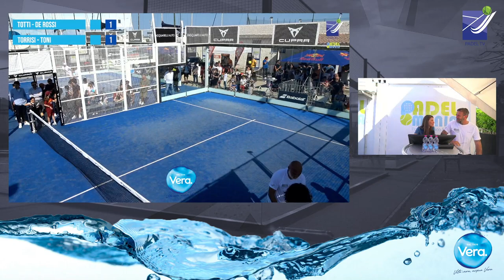PARTITA DI PADEL TOTTI - DE ROSSI VS TONI - TORRISI!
Splendido match di padel tra i campioni del mondo Francesco Totti e Daniele De rossi e Luca Toni e Torrisi.
Chi avrà vinto i due ex giocatori della Roma o l'ex della Juventus ?

Questo canale nasce con la funzione di raccogliere contenuti del web italiano che altrimenti in un modo o nell'altro sarebbe state inevitabilmente "cestinate"; da qui il nome del canale; e dare la possibilità a tutti di andare a ripescare cose passate da giorni, mesi o anche anni!